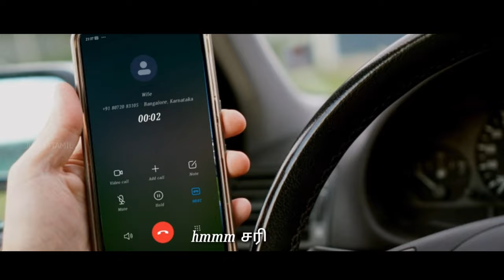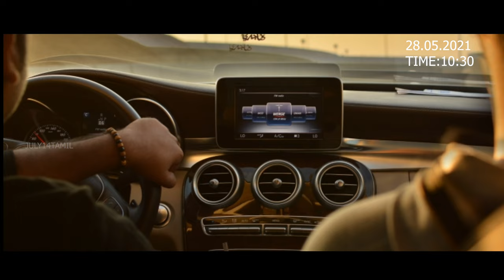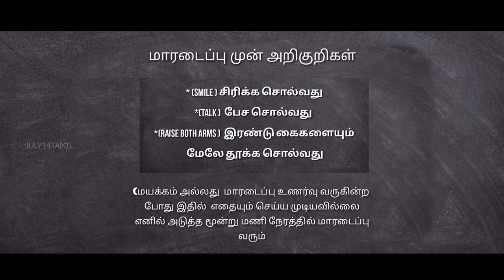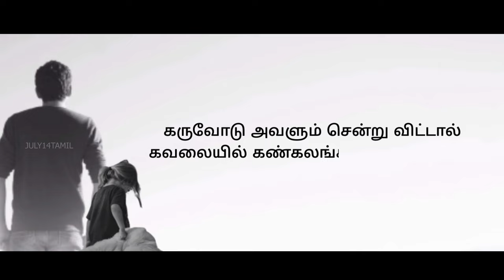Uyirai tholaithen athe unnil thano video song || உயிரை தொலைத்தேன் |||| recreation ||july14tamil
Uyirai tholaithen video song || உயிரை தொலைத்தேன் || album song || recreation ||july14tamil